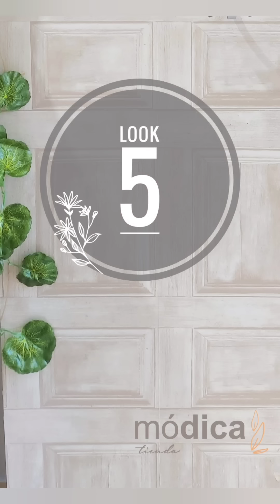MÓDICA TIENDA - Infante [10/07/2023]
Infante: Happy Summer